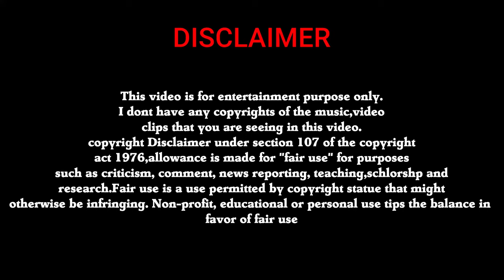Glenn Maxwell | Believer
□■□■□■□■  DeepakCreations  ■□■□■□■□

Note : I don't have any copyright of  video clips, audios that i have used here.